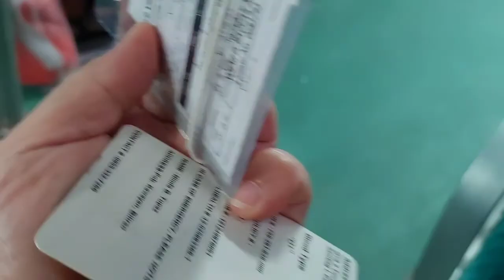VACATION WELL SPENT AT OUR HOMETOWNl Vacation Vlogggl Meet our youngest sibs:')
Finally!!! nakauwi din kami ng province for our youngest sister's 18th Birthday💙💙💙
Got to spend more time with family and relatives, a vacation well spent indeed!🥰🥰🥰